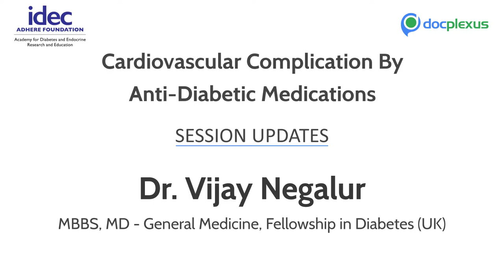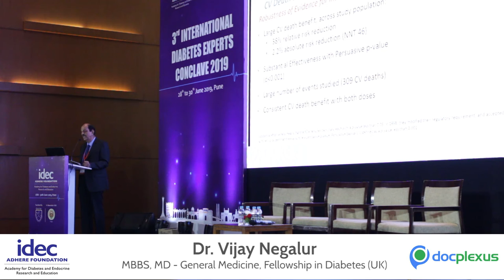Cardiovascular complications by Anti-diabetic medications by Dr. Vijay Negalur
Dr. Vijay Negalur is a General Endocrinologist, Diabetologist, and Consultant Physician from Mumbai, with an experience of 37 years in these fields. He is a member of the European Association for the Study of Diabetes (EASD), American Diabetes Association (ADA), Association of Physicians of India and ADCP. Some of the services provided by the doctor are adult diabetes, thyroid problem, hypertension, insulin treatment and type 1 diabetes treatment, etc
According to the American Heart Association, diabetes is one of the seven major controllable risk factors for cardiovascular disease. Adults with diabetes are two to four times more likely to die from heart disease than in adults without diabetes. In Asian countries mortality due to cardiovascular risks is more as compared to other regions.
In this session, Dr. Negalur emphasizes about the prevalence and the available treatment approaches for patients with diabetes and cardiovascular risks.